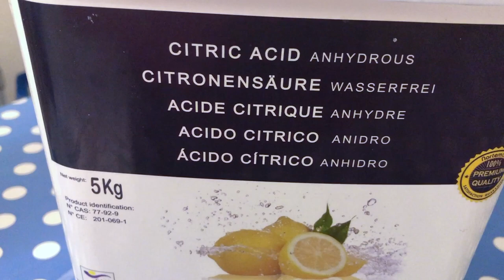BUBBLE SCOOPS full recipe | 🍧How to make bubble bath scoops | with packaging ideas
From the series, making natural skincare products this video on how to make bubble scoops with full recipe. Its an easy skincare DIY that will change your bath experience. The packaging makes it a bit more special, ideal for a gift.

If you have any questions don't hesitate to ask or just leave a comment a  feedback or a hello. I love to read your comments and I love to hear from you.

If you want to become a patron you will  get access to behind the scene footage, additional recipes that I don’t share on my regular channel and other helpful material for your soap making projects and skin care DIY. This helps me as a lot as a creator and gives me the possibility to offer those who decide to support me even more to give back more help.

This is a great way to support a creator, so thank you very much.

If you want to see all products that I recommend around the subject of soap making and skin care DIY check out my amazon

For my recipe book check out this

if you are interested in purchasing my products.

RECIPE
56% Sodium Bicarbonate
28% Citric Acid
14% Cocoa Butter
1.5% Polysorbate 80 where to find it
0.5% (-1.5%) Fragrance Oil

INGREDIENTS
Anhydrous citric acid
Baking Soda
Polysorbate 80
Mica colorants on amazon
Colorants: Buttercup Mica
                   Chestnut Brown Mica
                   Lime Mica
                   Fantasia Pink Mica- U-make-it up
Fragrance: Banana FO- Mystic Moments
                   Autum Fig Harvest- Bramble berry
                   Dark Chocolate - Bramble berry
                   Black Raspberry Vanilla- Scent Perfique

EQUIPEMENT
Ice cream scoop
Cute ice cream bowls
Frappuccino containers
Double Boiler
Spatula rest
Pyrex glass jug with lid
Funnel Pitchers
5L Pitcher
Stainless Steel Pitcher
Big Square Container
Infrared Thermometer
HP Printer
Impulse Sealer
Heat Gun
12 bar silicon mold
12 bar round mold
Digital Scale I recommend
Rubber mallet

LINKS

Sara's Soap is a small company that produces handmade natural products of high quality.

:) Sara